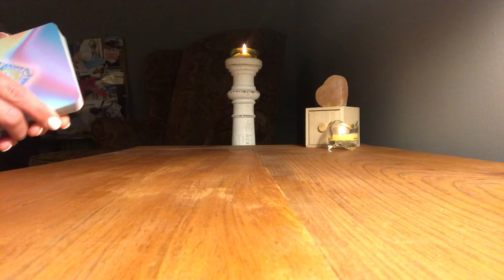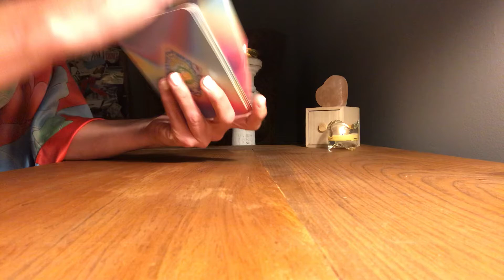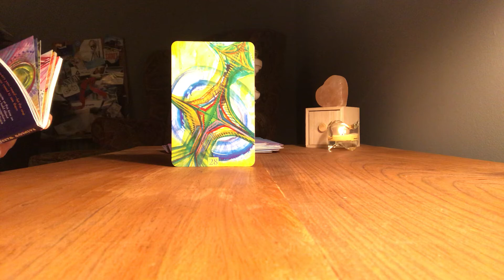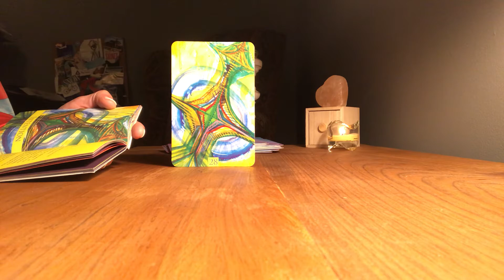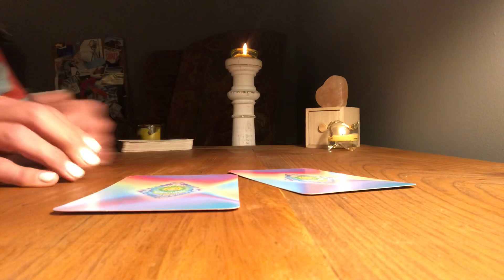Morning Healing Ritual - 13 January 2019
Morning Readings from RAINBOW ACTIVATION WARRIOR DECK (Justine Serebrin, Tracee Dunblazier)

Intention (28)
Sacral Chakra (40)

Welcome to activating our intentions and reviving our passions 🌞 2019